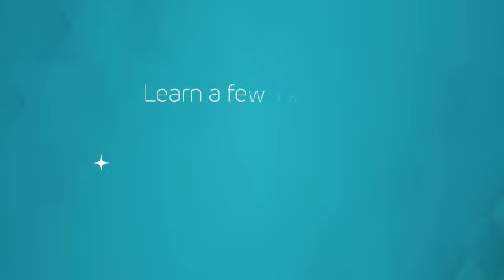Adani One | Learn the Lingo for Ahmedabad